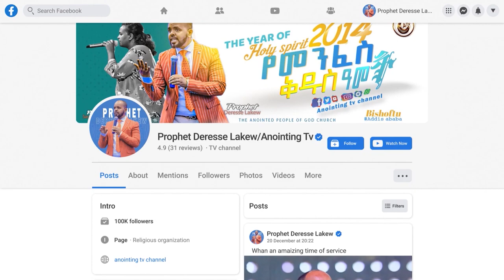🌼 ዘማሪ ሲድራቅ እና ዘማሪ በላቸው ሀታ በአንድ መድረክ ተገኛኙ - ማላላሳ - ነብይ ደረሰ - Prophet Deresse - Singer Belachew Hata